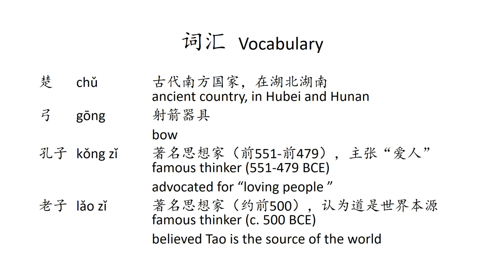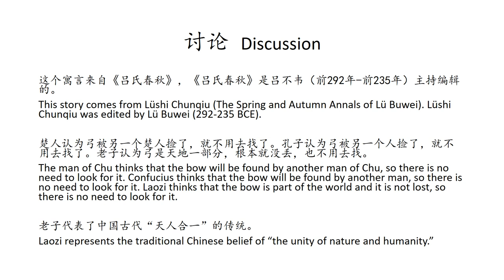【吕氏春秋寓言】楚人丢弓 A Man of Chu Loses His Bow【Lüshi Chunqiu Story】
楚人丢弓
吕氏春秋

A Man of Chu Loses His Bow
The Annals of Lü Buwei

一个楚国人丢了弓，却不去找，说：“楚人丢了弓，楚人捡了弓，还找什么？”

A man of Chu lost his bow but he did not look for it, saying, “A man of Chu lost a bow, and a man of Chu will find it. Why should I look for it?”